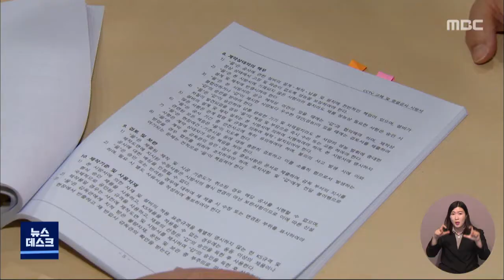판매제품 '콕'찍어 공고? CCTV 입찰비리 의혹 무혐의/대전MBC